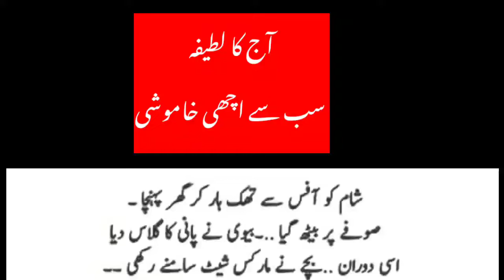Aaj Ka Lateefa | Sab se Achi Kamooshi | Mahnoor ibrahim tv | Adab | Adab Wali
Aaj Ka Lateefa | Sab se Achi Kamooshi | Mahnoor ibrahim tv | Adab

Voice:
 For Voice Over Service: